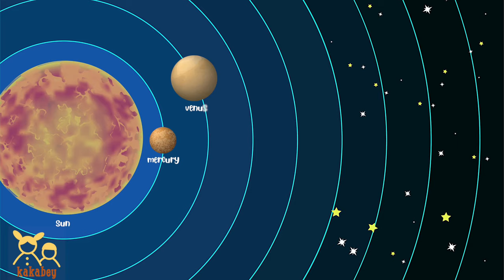Solar System for Kids in English to Learn | Names of Planets Vocabulary for Baby, Toddlers, Children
The Solar System is the gravitationally bound system of the Sun and the objects that orbit it, either directly or indirectly. This video is very basic for kids to learn about our solar sytem that consist of some planets

Here the list
Sun
Mercury
Venus
Earth
Mars
Jupiter
Saturn
Uranus
Neptune